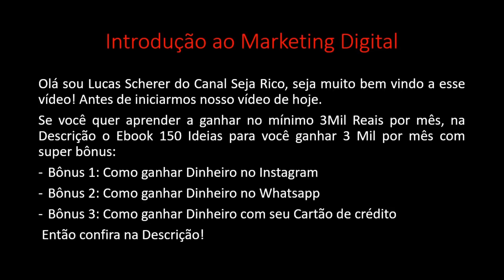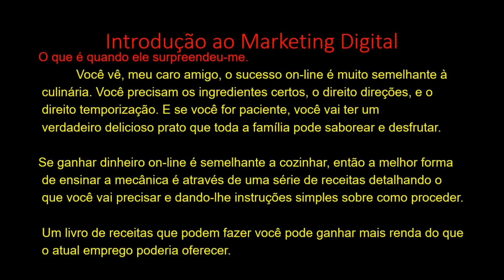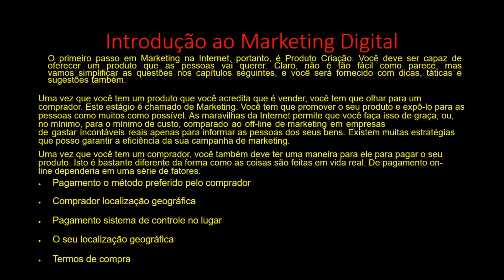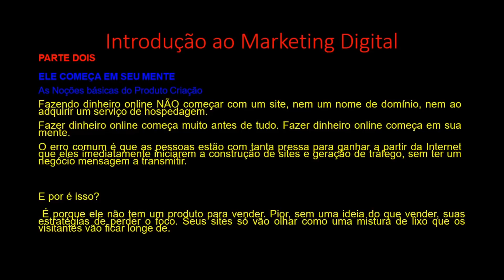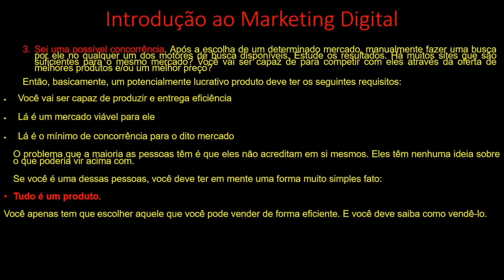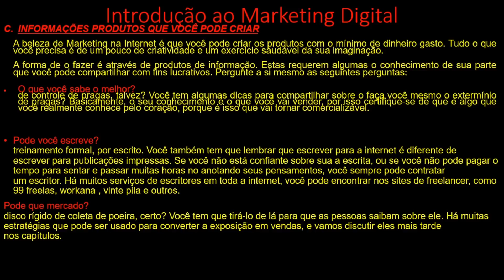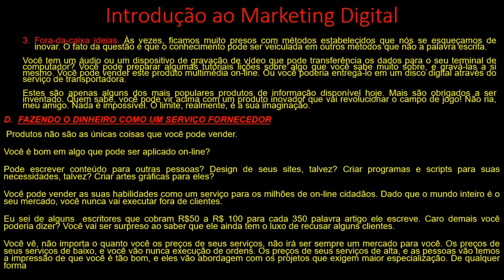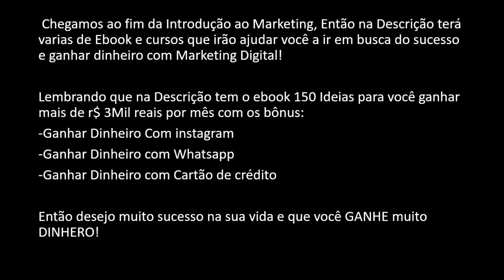Introdução ao Marketing Digital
Aprenda a Introdução ao Marketing Digital para aprender ganhar dinheiro! Nesse vídeo sobre a introdução ao marketing digital é mencionado como começar no marketing digital e a importância do marketing digital hoje no brasil.
Marketing digital é um ramo que está crescendo cada vez no brasil e o marketing digital no brasil tem feito diversos milionários

Marketing Digital
Ganhar dinheiro na internet
Marketing Online
Produtor Digital
Hotmart
Marketing Online
Produtor Digital
Hotmart
Monetizze
Eduzz
Marketing Digital
Marketing Online
Produtor Digital
Hotmart
Monetizze
Eduzz
Marketing Digital
Marketing Online
Produtor Digital
Hotmart
Monetizze
Eduzz
Marketing Digital
Marketing Online
Produtor Digital
Hotmart
Monetizze
Eduzz
Marketing Digital
Marketing Online
Produtor Digital
Hotmart
Monetizze
Eduzz
Marketing Digital
Marketing Online
Produtor Digital
Hotmart
Monetizze
Eduzz
Marketing Digital
Marketing Online
Produtor Digital
Hotmart
Monetizze
Eduzz
Marketing Digital
Marketing Online
Produtor Digital
Hotmart
Monetizze
Eduzz
Marketing Digital
Marketing Online
Produtor Digital
Hotmart
Monetizze
Eduzz
Marketing Digital
Marketing Online
Produtor Digital
Hotmart
Monetizze
Eduzz
Marketing Digital
Marketing Online
Produtor Digital
Hotmart
Monetizze
Eduzz
Marketing Digital
Marketing Online
Produtor Digital
Hotmart
Monetizze
Eduzz
Marketing Digital
Marketing Online
Produtor Digital
Hotmart
Monetizze
Eduzz
Marketing Digital
Marketing Online
Produtor Digital
Hotmart
Monetizze
Eduzz
Marketing Digital
Marketing Online
Produtor Digital
Hotmart
Monetizze
Eduzz
Marketing Digital
Marketing Online
Produtor Digital
Hotmart
Monetizze
Eduzz
Marketing Digital
Marketing Online
Produtor Digital
Hotmart
Monetizze
Eduzz
Marketing Digital
Marketing Online
Produtor Digital
Hotmart
Monetizze
Eduzz
Marketing Digital
Marketing Online
Produtor Digital
Hotmart
Monetizze
Eduzz
Marketing Digital
Marketing Online
Produtor Digital
Hotmart
Monetizze
Eduzz
Marketing Digital
Marketing Online
Produtor Digital
Hotmart
Monetizze
Eduzz
Marketing Digital
Marketing Online
Produtor Digital
Hotmart
Monetizze
Eduzz
Marketing Digital
Marketing Online
Produtor Digital
Hotmart
Monetizze
Eduzz
Marketing Digital
Marketing Online
Produtor Digital
Hotmart
Monetizze
Eduzz
Marketing Digital
Marketing Online
Produtor Digital
Hotmart
Monetizze
Eduzz
Marketing Digital